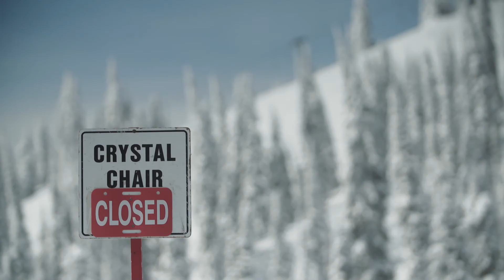ÖSV | Video vom Weltcup in Sun Peaks | 2018